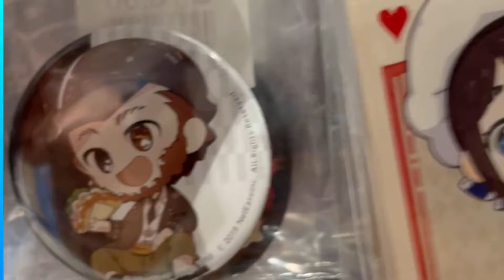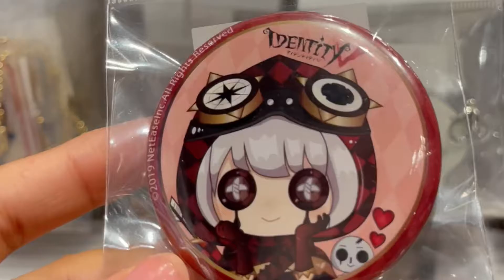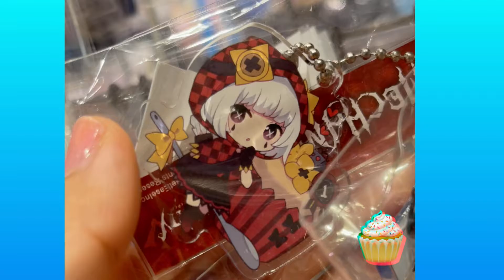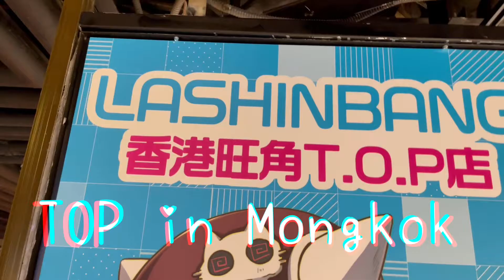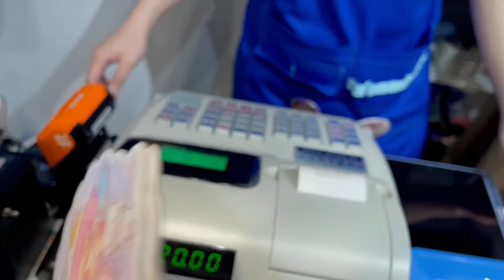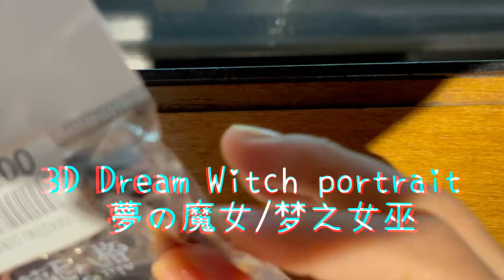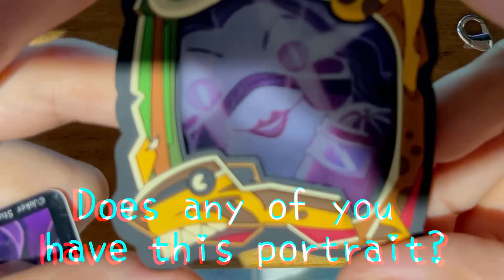Found IDV Merch from Japan 🇯🇵 |soymilk 🤍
🤍Address in Hk is: TOP Mongkok.
🤍Nail polish 💅🏻/ @aqualala.official
Colour: N306 and N301
🤍Shoes: @skechershk